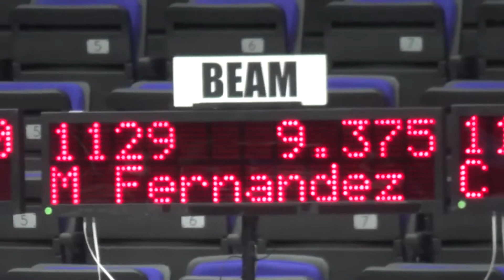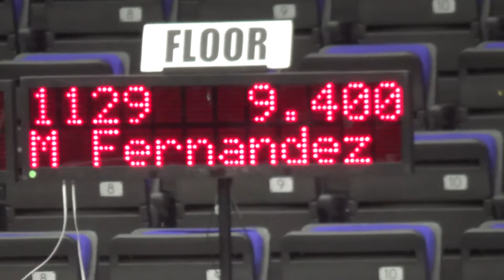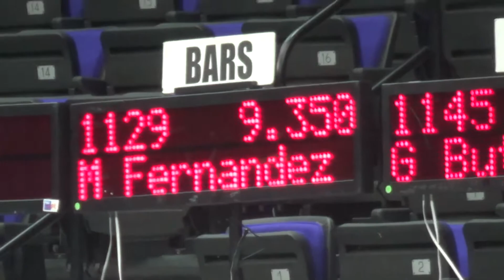Purple and Gold Invitational 2015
Purple and Gold Invitational 2015 in the LSU Pete Maravich Assembly Center (PMAC). Maddie got 5th on Bars, 2nd on Beam, 2nd on Floor, and 3rd All Around, with Elite Team 1st Place.